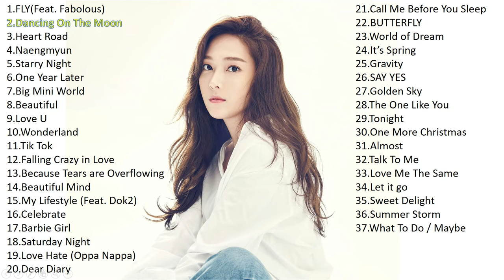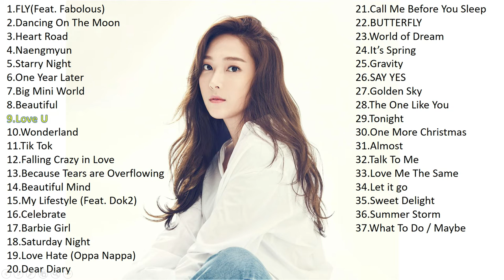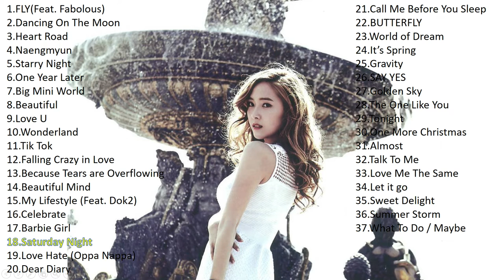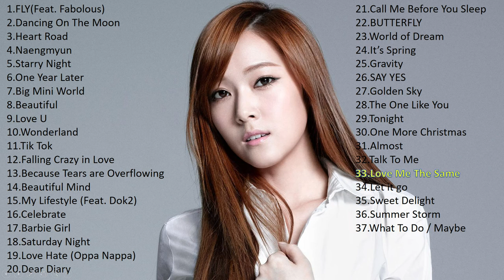The Songs of Jessica Jung (Collection)